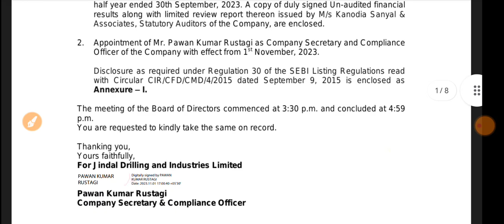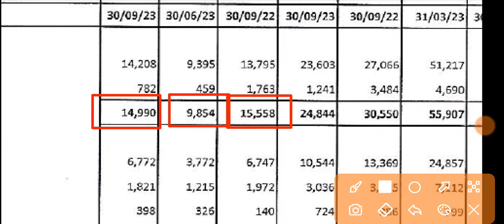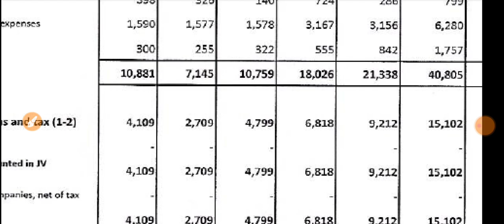Jindal Drilling Q2 Results 2023 🔴 Jindal Drilling Results 🔴 Jindal Drilling Latest News